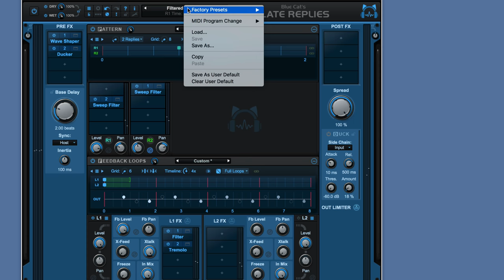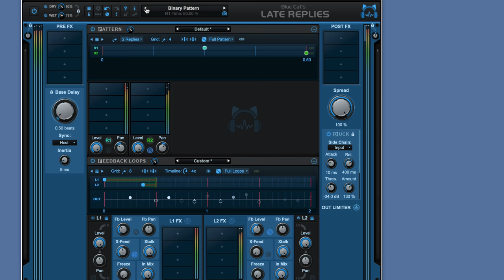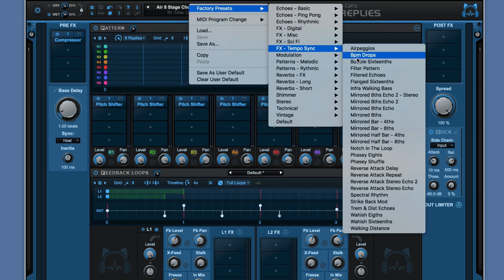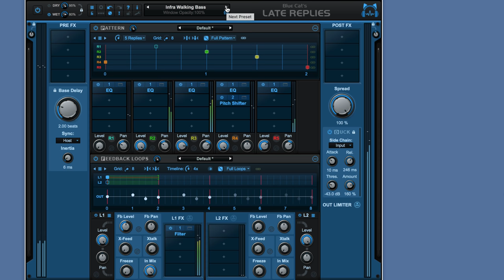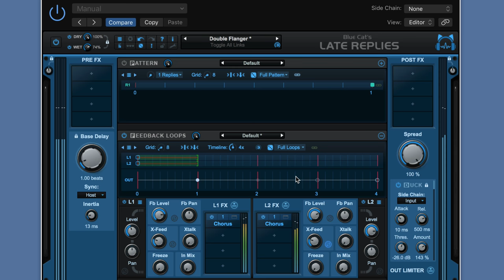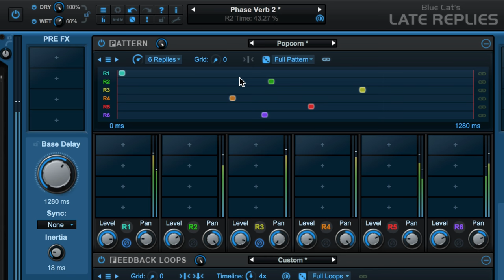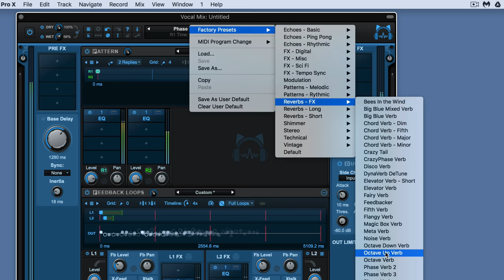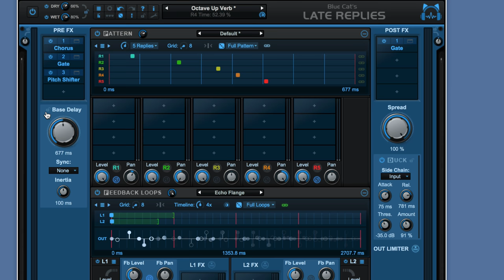Blue Cat's Late Replies - Using Presets & Locks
Using Blue Cat's Late Replies Presets system and the lock icons to browse the factory presets and build your own patterns and sounds.

0:00 Intro
0:12 Presets Overview
0:46 Locks
2:50 Delay Presets On a Rhodes
5:34 Modulation Presets (Bass Line)
7:56 Reverb Presets On Vocals
10:06 Wrapping Up